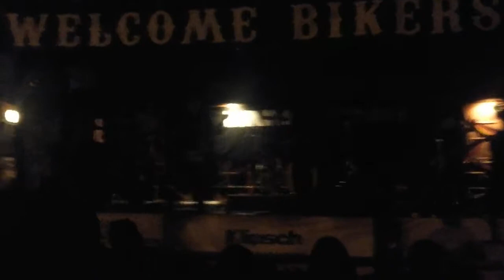10 09 2016 RammBand Ramm4